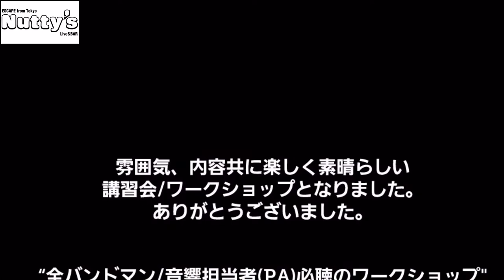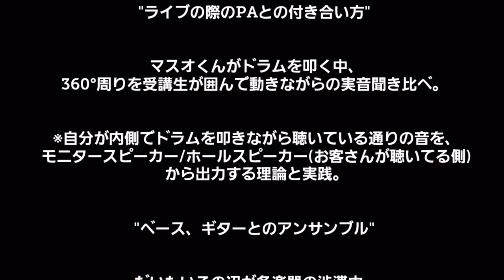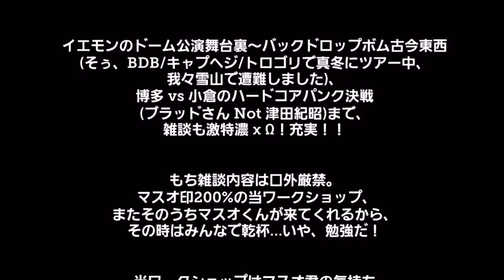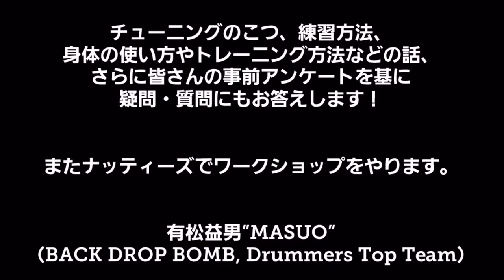2020/11/15（日）『有松益男”MASUO”ドラムチューニング・ワークショップ』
ナッティーズで開催していただきました"有松益男”MASUO”ドラムチューニング・ワークショップ"ダイジェスト版になります。

ドラマーの誰もが悩む、チューニング」の極意を伝授します！
チューニングのこつ、練習方法、身体の使い方やトレーニング方法などの話、疑問・質問にもお答えいただきました。